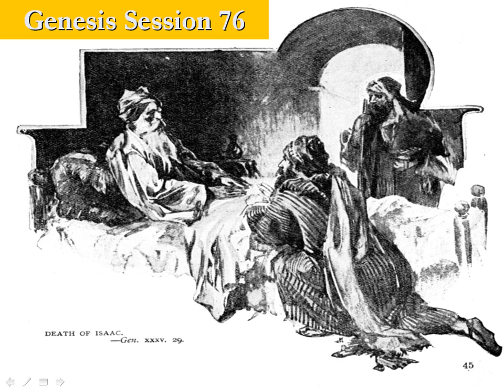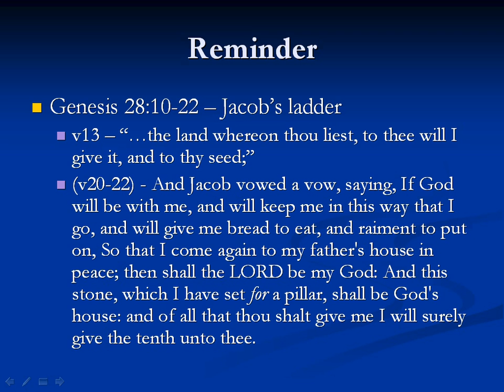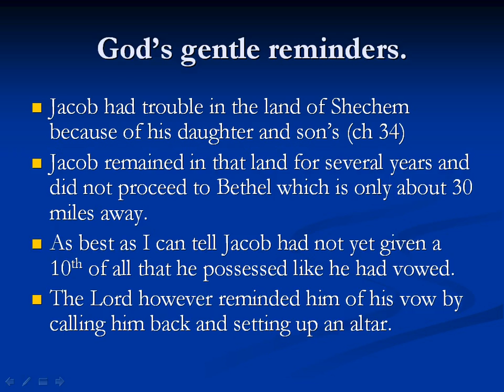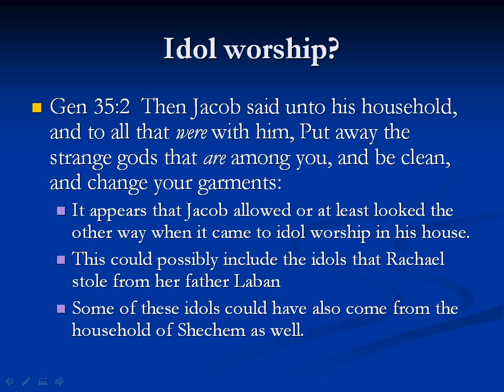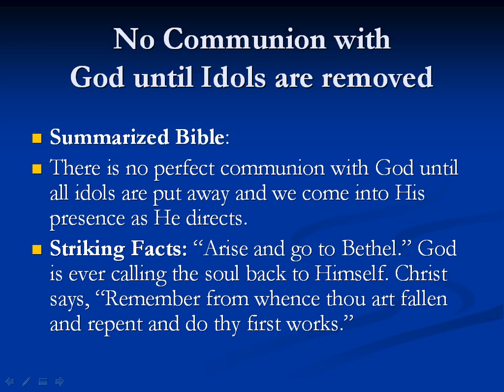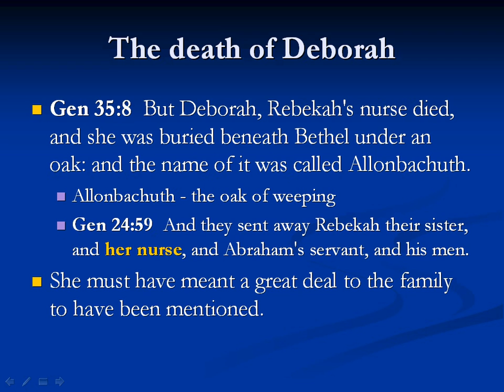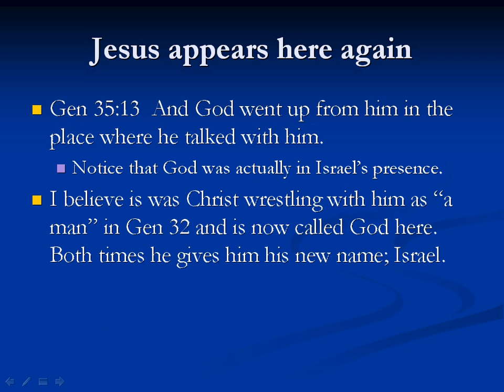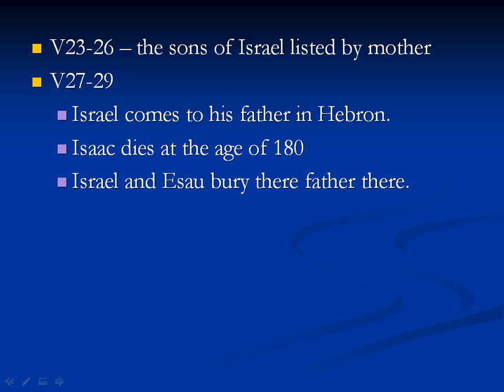Genesis Bible Study Series - Session 76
Recorded Nov 7, 2012
Teacher: Jeff Sievertson
Content: Chapter 35

The following was recorded at a church where I was teaching the book of Genesis.